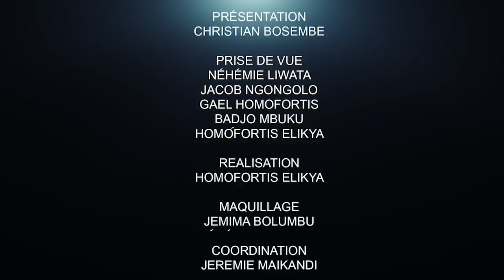CRITIK INFO 17.01.2022 INCROYABLE MAIS VRAI: LES BUS DES ÉTUDIANTS ESTAMPILLES FATSHI